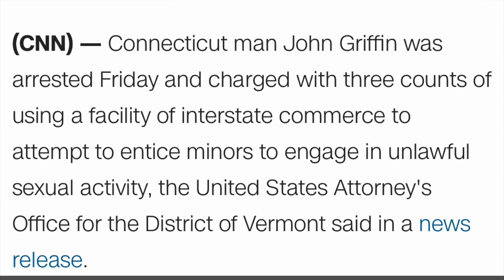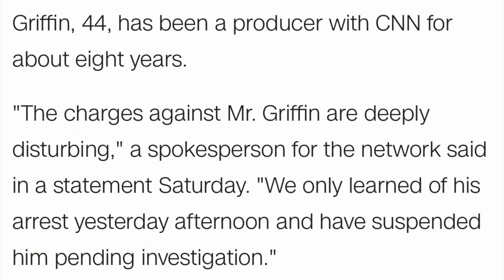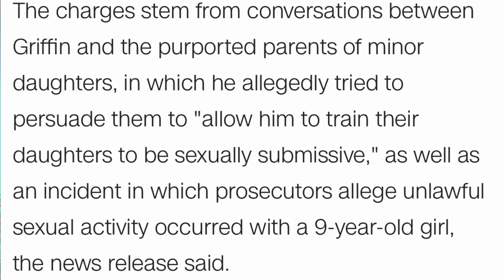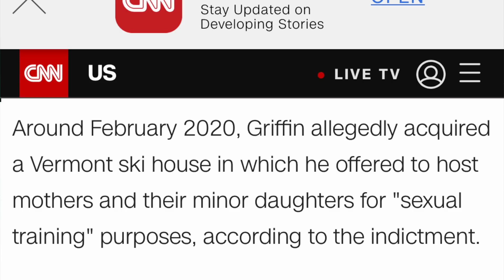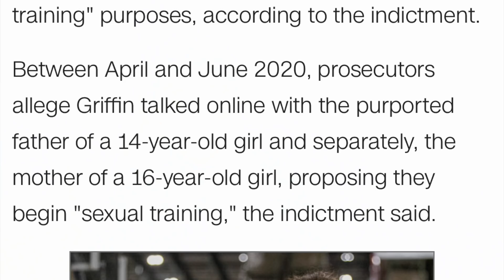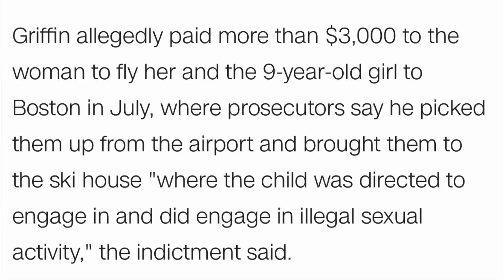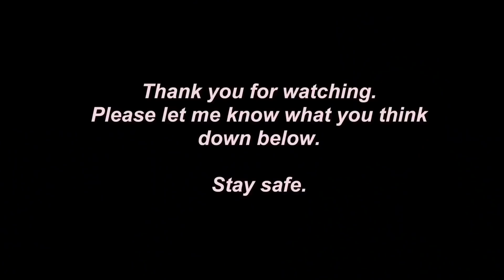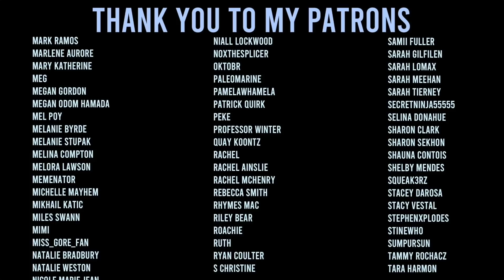We need to discuss John Griffin